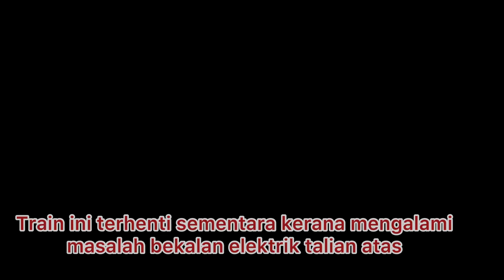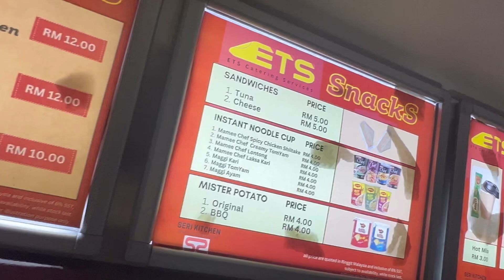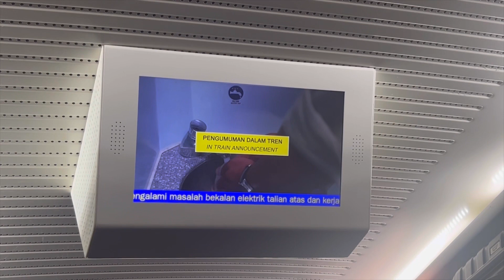ETS KL Sentral ke Arau | 3jam terputus bekalan Elektrik 🥵